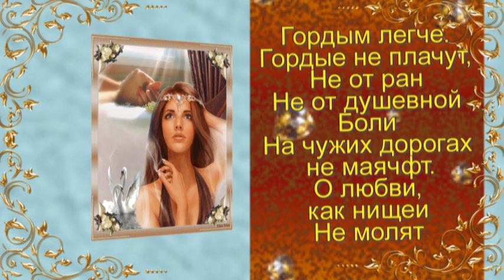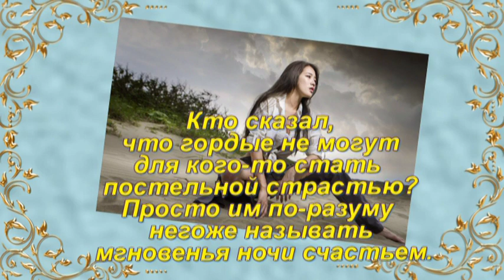Гордость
Честь,гордость.
В нашей жизни всё относительно.
Жизнь очень быстротечна,каждый живет
По своему понятию и воспринимает всё по своему.